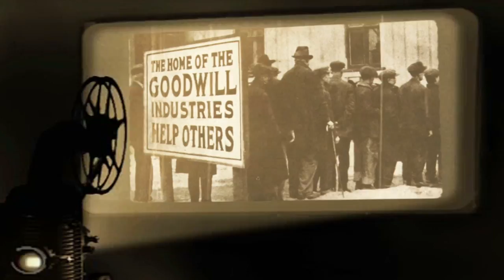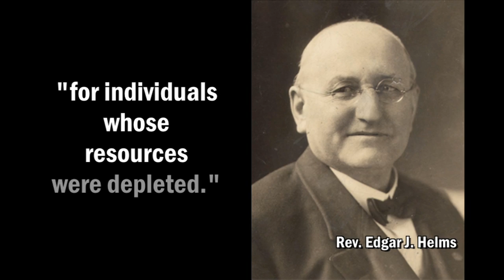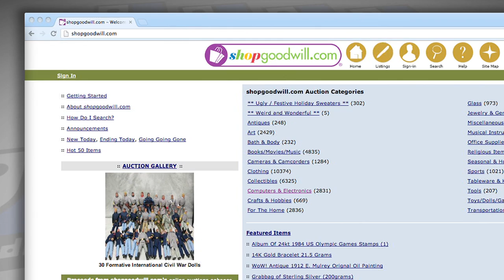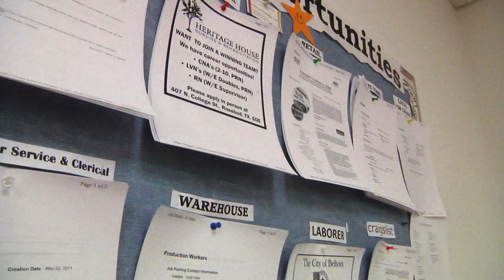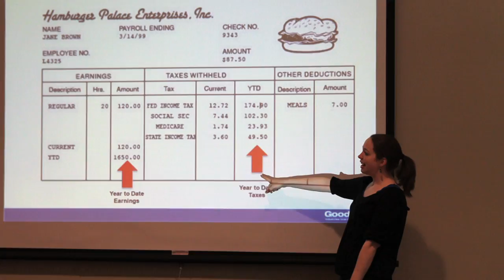HOT Goodwill History Video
A little background about Heart of Texas Goodwill Industries